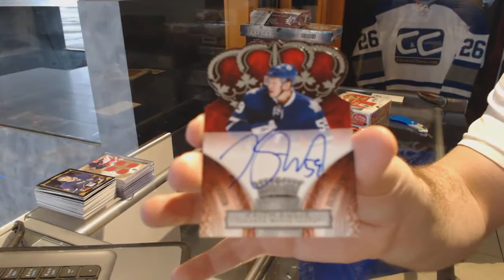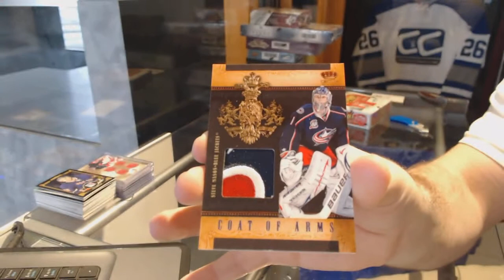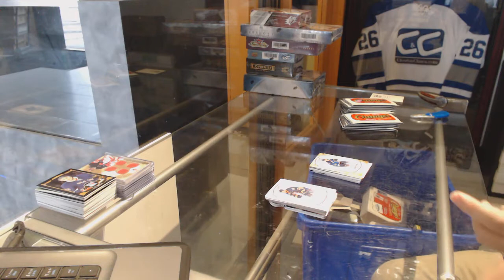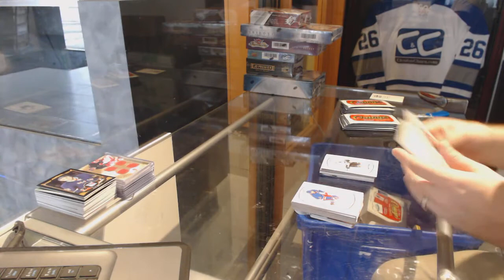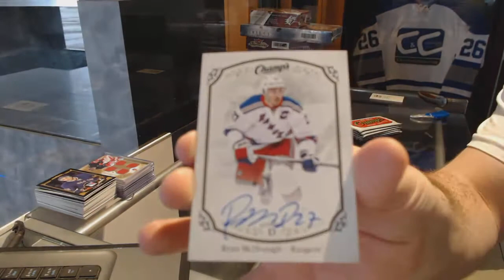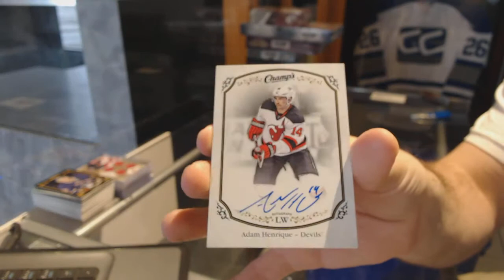10-11 Panini Crown Royale & 15-16 UD Champs Hockey Box Break - C&C GB #7288